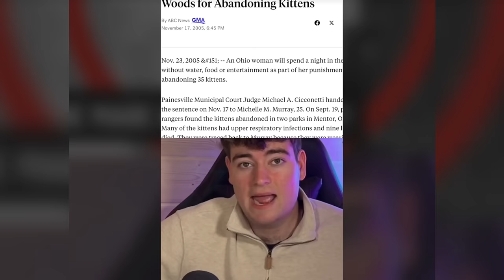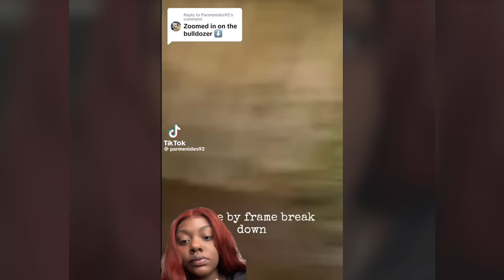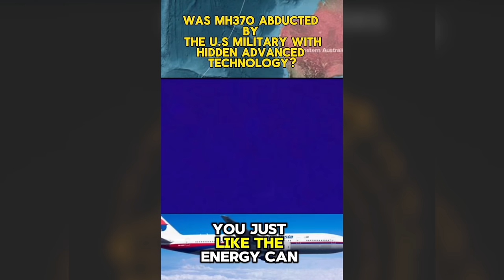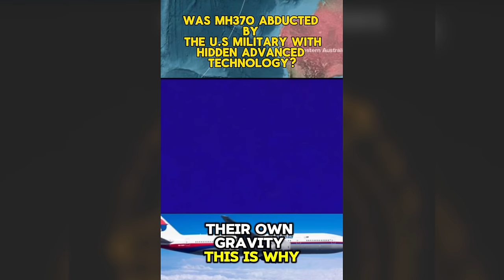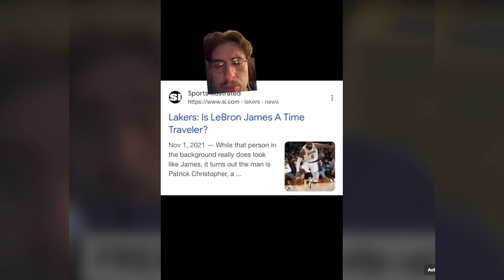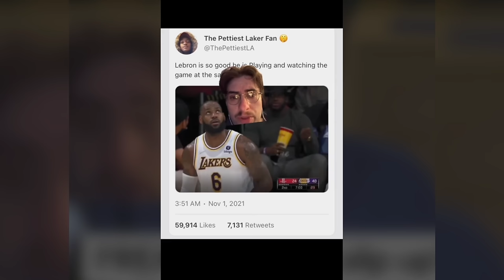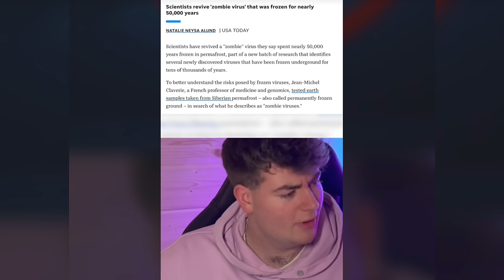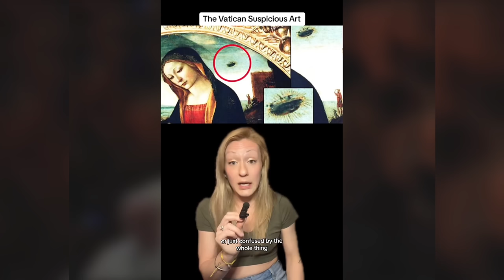Creepy TikToks That'll Make You Mad! (Day 148)